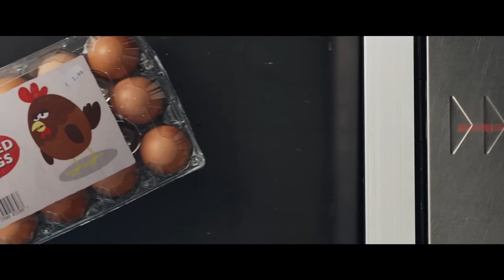2024 | RSPCA RESPECT 📺📺📺ForEveryKind tellyads uktvadverts #2024